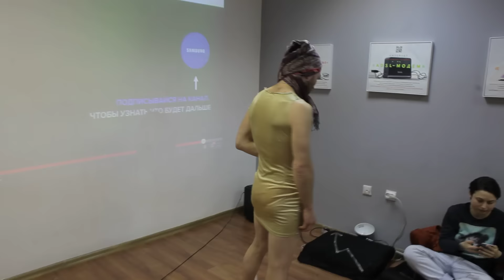"деточка кокаинеточка" травести-дель арте от Романа Осминкина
29 января Роман Осминкин, приготовил обед для 20-ти с лишним душ студентов Школы Современного искусства Что делать в Доме Культуры им. Розы Люксембург. Гречу с яйцом всмятку, чесноком и зеленью на горячее и веганский салат из морской капусты, моркови по корейски, кукурузы и огурца.
Во времена своей анархистской молодости Роман Осминкин готовил на анархолагерях на 100 с лишним душ куда более сложносоставные блюда в куда более бОльших количествах, но тут пришлось буквально на носом платке вна маленькой электроплитке за полчаса произвести на свет чудо! Но Роман Осминкин был бы жалким плагиатором любимчика Николя Буррио - тайского художника Рикрита Тиравании, если бы ограничился только пусть даже и сверхскоростным и умелым приготовлением. Роман Осминкин также не забывает и о своем постоянно вытесняемом призвании травести-мима из комедии дель арте длинною в жизнь. Поэтому студентам помимо пищи мирской была предложена духовная перформанс-изюмина от шеф-повара. Пародия на стихи собственного сочинения от Романа Осминкина. Смотрим, плюемся, продолжаем смотреть до конца!